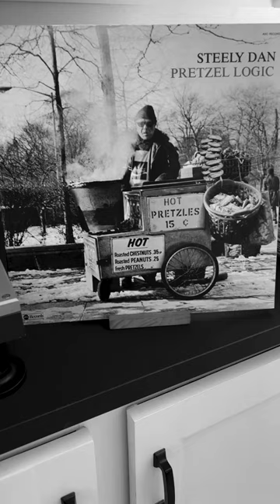Steely Dan - Rikki Don't Lose That Number (Pretzel Logic, ABC, 1974)